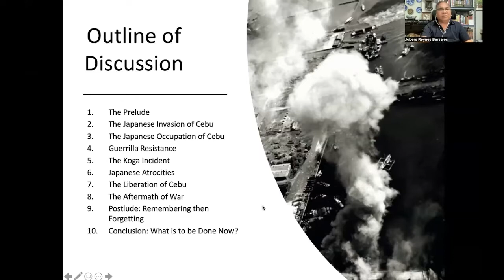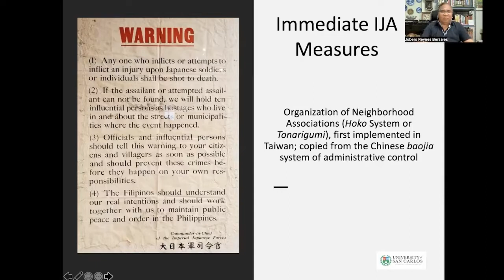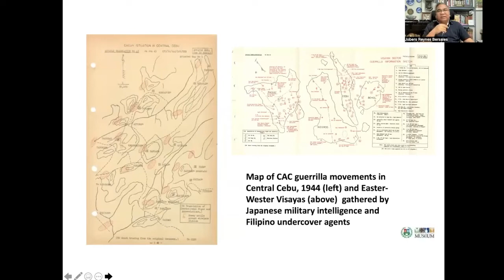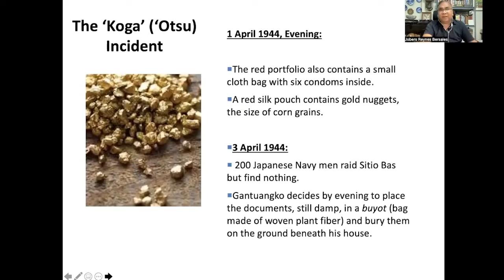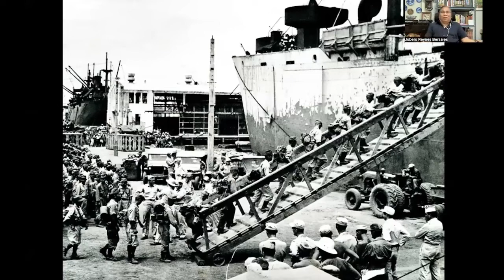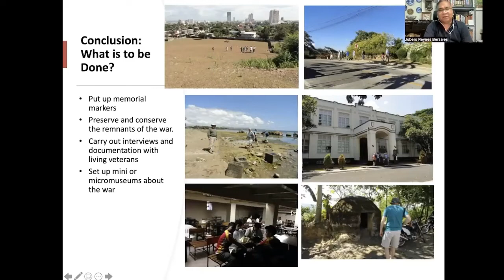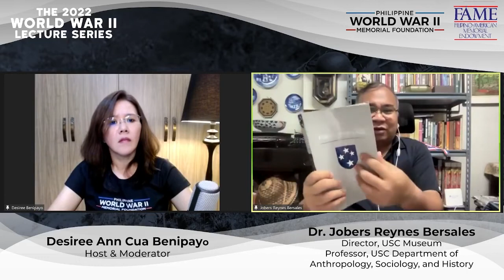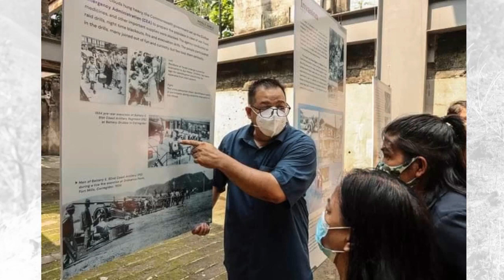WWII Lecture Series Ep 8: War and Resistance in Cebu with Dr. Jobers Reynes Bersales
WWII Lecture Series Ep 8: War and Resistance in Cebu with
Dr. Jobers Reynes Bersales
(Director, USC Museum and Professor, USC Department of Anthropology, Sociology, and History)